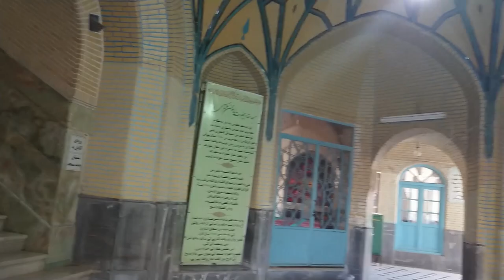Ziyarah vlogs: Iran, Qom, Imam Hasan al-'Askari Mosque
Masjid Imam Hasan al-'Askari (a.s.) is one of the oldest mosques in Qom, and could be the oldest. It is the only mosque in Qom built by order of Imam al-'Askari as, so it is an exceptionally important place to visit.
As for the architecture, it truly is another masterpiece, which must be visited up close.